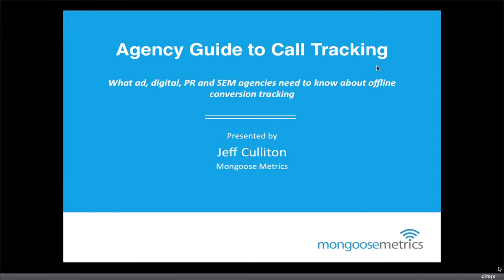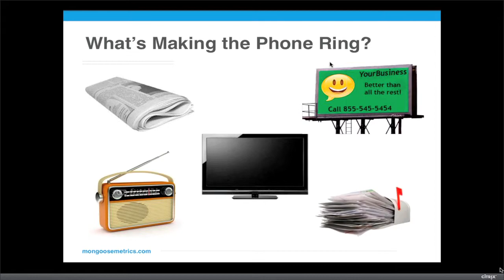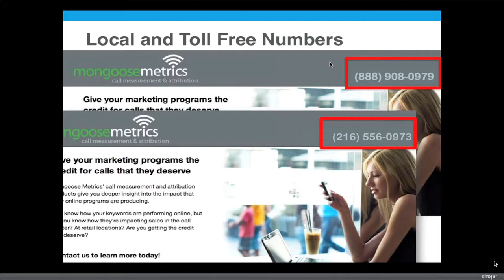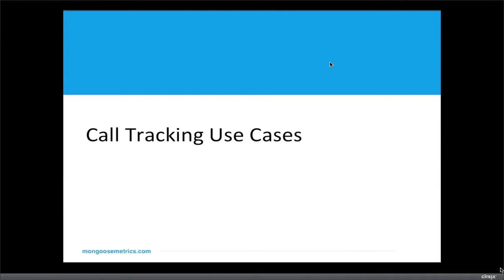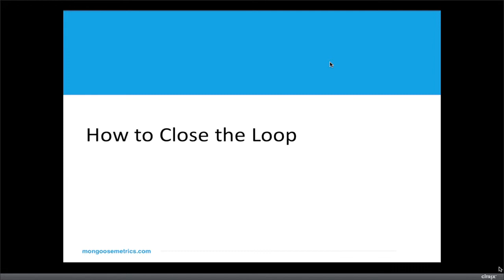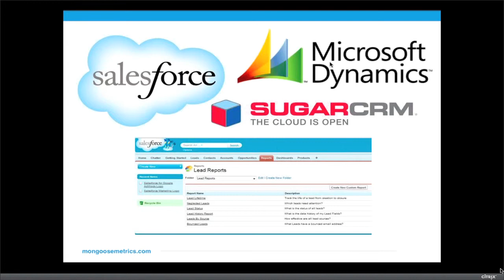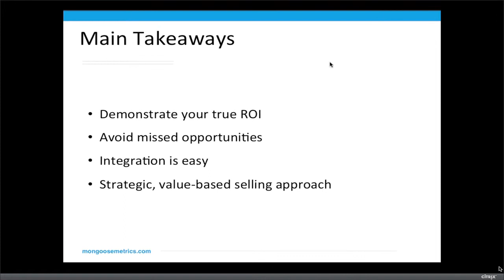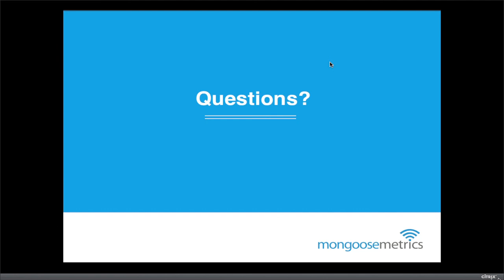Agency Guide to Call Tracking Webinar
Mongoose Metrics discusses the benefits and value of call tracking to agencies and their clients, describes how to integrate call tracking throughout client campaigns, and then offers tips on how to sell call tracking to clients.